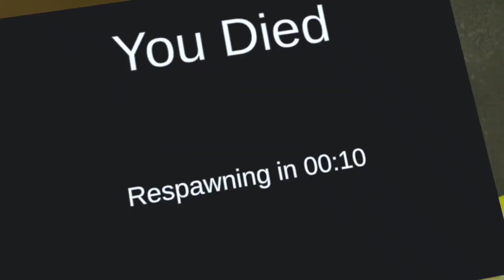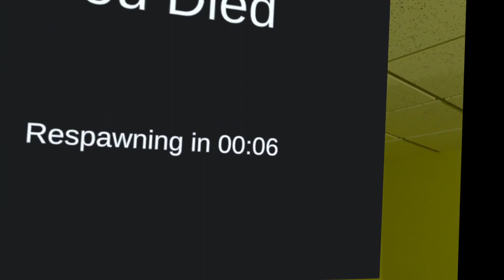playing the backrooms in VR this my friend part 2